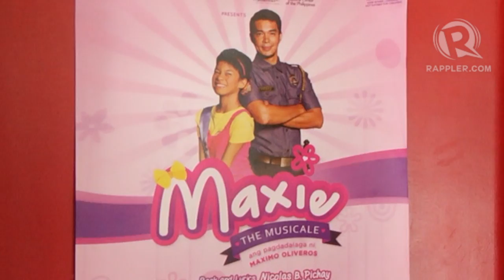Ang Pagdadalaga Ni Maximo Oliveros now a musical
More videos on Rappler Follow Rappler for the latest news in the Philippines and across the globe. Multi-awarded film Ang Pagdadalaga ni Maximo Oliveros is now a musical, featuring 30 original Filipino songs.

G Tongi reports. Follow Rappler for the latest news in the Philippines and around the world.